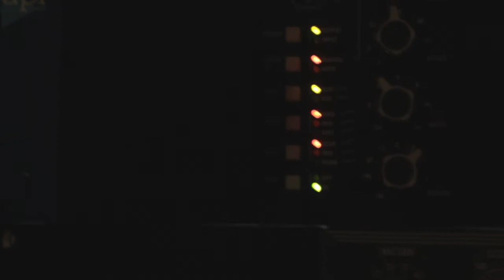Giuseppe Campisi - Los Borrachos (trailer)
Los Borrachos (G. Campisi)
Album: Un Imprevisto È la Sola Speranza (The Changes, 2020)

Giuseppe Campisi: double bass, composition, arrangement
Oriol Vallès: trumpet
Joan Mar Sauqué: trumpet
Irene Reig: alto sax, clarinet
Lluc Casares: tenor sax, clarinet, flute
Héctor Floría: tenor sax
Rita Payés: trombone, vocals
Toni Saigi: piano
Joan Casares: drums

Recorded @ Underpool, Barcelona (CAT) on March 8th 2020
Recording engineer: Sergi Felipe
Mix and master: Quim KaTo Puigtió
Video by Alessandro Sacco (Depth of Focus)